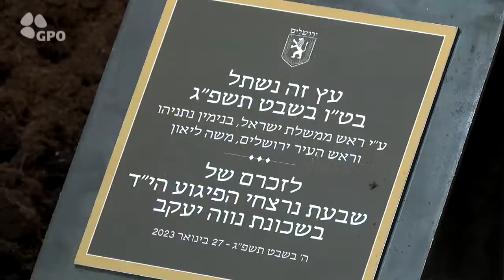ראש הממשלה בנימין נתניהו בנטיעת עץ זית בנווה יעקב, בסמוך למקום הפיגוע, בירושלים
ראש הממשלה בנימין נתניהו וראש עיריית ירושלים משה ליאון נטעו הבוקר עץ זית, לרגל חג ט"ו בשבט, בשכונת נווה יעקב, בסמוך למקום הפיגוע, בירושלים. לאירוע הוזמנו משפחות הנרצחים בפיגוע, וכן שוטרים, חובשים, פרמדיקים ואנשי זק"א שנכחו בזירת הפיגוע.

ראש הממשלה בנימין נתניהו:
"משפחות שכולות יקרות, אני יודע את הייסורים שאתם עוברים, לבנו אתכם. לבו של כל העם.

העץ הזה הוא עץ חיים - הם באים לזרוע מוות ואנחנו נוטעים חיים. לפני ימים אחדים הם קטלו שבעה מיקירינו, והנה אנחנו, ימים אחדים לאחר מכן מעמיקים שורשים בארצנו.

אנחנו יודעים שהתשובה ההולמת לטרור זה להלום בטרור ולהעמיק את השורשים באדמת המולדת. להלום בטרור אנו עושים. יום לאחר המקרה בו ניסתה חוליה של מרצחים לבצע רצח נוסף בצומת אלמוג במסעדה, לרצוח עשרות אזרחים ישראלים, והם נכשלו בדרך נס, והנה היום כוחות של צה"ל בשילוב השב"כ חיסלו חמישה מהמחבלים הללו, שניים מהם ניסו לבצע את הפיגוע בצומת אלמוג.

התשובה ההולמת לטרור היא להלום בטרור ולנטוע שורשים עמוק בארצנו.
זה מה שאנחנו עושים היום כאן בנווה יעקב, זה מה שאנחנו עושים בחלקים נרחבים של הארץ. לא עוצרים נטיעות, ממשיכים במלוא הקצב.

הנה אתמול, ערב ט"ו בשבט, גם נטענו עץ נוסף, את היישוב חנון בעוטף עזה. זו התשובה שלנו וכך נמשיך.

אני מחבק אתכם, משפחות יקרות. אנחנו נתגבר יחדיו. זכר יקיריכם לעולם יישאר עמכם, לעולם, וגם איתנו. אבל התשובה ההולמת למדינת ישראל היא התעמקותו של עם ישראל כאן בארצנו.
יהי זכרם ברוך".

באירוע השתתפו גם השרה להגנת הסביבה עידית סילמן ושר החקלאות אבי דיכטר.